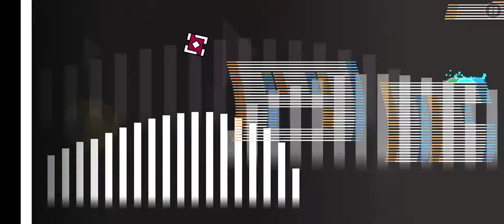probably the best 2 star level in the game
Less than three by DanZmeN

Wow, what a beautiful level this is. Didn’t really think I’d see effects this good from DanZmeN, he did a fantastic job. I also love how the quality of the level is consistent throughout, considering the fact that DanZmeN hated making this. This truly is an amazing piece of art.
Enjoyment: 10/10

(About my channel’s activity: School/social life is taking up most of my time, so I’m sorry for the lack of uploads and streams. I have been working on beating a hard level however, of which I have 82%.